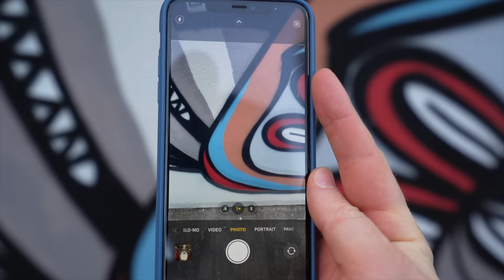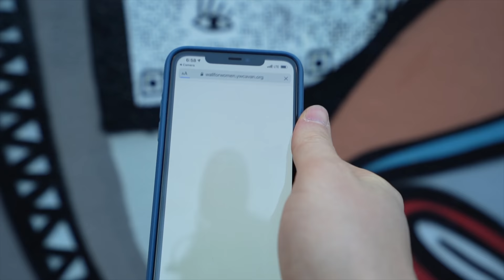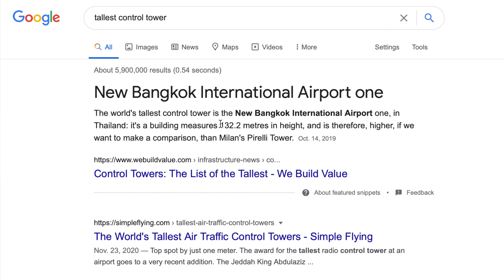My YouTube Mistakes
Thanks for the comments and the support.

(Proceeds Supporting Mental Health through a Counselling Fund)

The gear I use every day